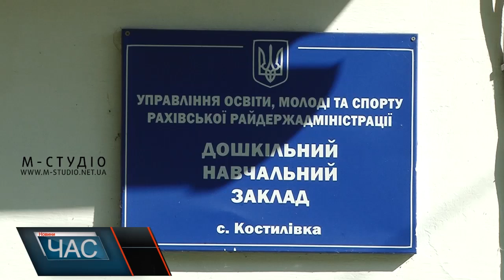Добудова дитячого садка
До обласної організації радикальної партії Олега Ляшка регулярно звертаються із проханнями про фінансову допомогу на облаштування шкіл та садочків. Звернулася із клопотанням про добудову дитячого садочка у селі Костилівка Рахівського району і тутешній сільський голова. Уже тривають ремонтні роботи.